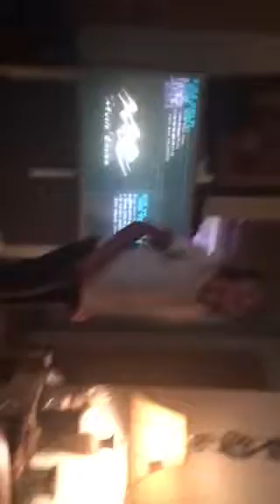Sarah dances Merced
To latest hits